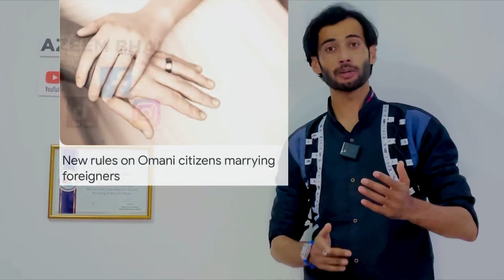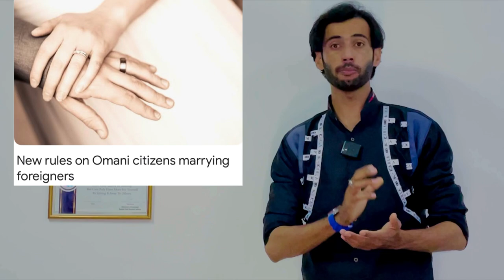Oman Sultan Haitham bin tarik royal degree Omani & expats/ other nationalities marriages | Oman news